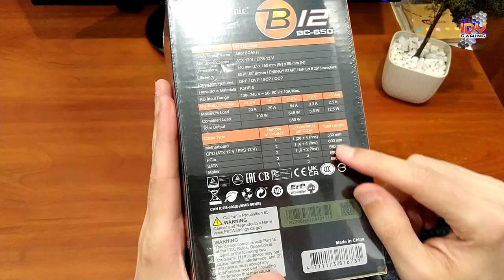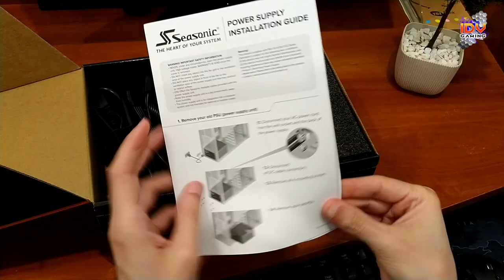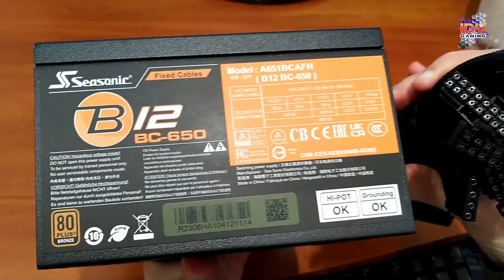Seasonic BC-650 Unboxing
80PLUS - Bronze
Form Factor - ATX/EPS
Dimensions - 140 × 150 × 86 mm
Fan Size - 120 mm
Fan Control - Smart and Silent Fan Control
Fan Bearing - Sleeve Bearing
Life Expectancy - 25,000 hours at 40 °C, 15 % – 65 % RH
Cable Information - Modularity - Fixed Cables
Cable type - Flat black cables

AC Input - Full Range
Protection - OPP, OVP, OCP, SCP
Safety and Environmental - Safety and EMC - cTUVus, TUV, CB, CCC, BSMI, CE, FCC
Environmental Compliance - Energy Star, RoHS, WEEE, ErP Lot 6, REACH

For questions, ask in the comments.